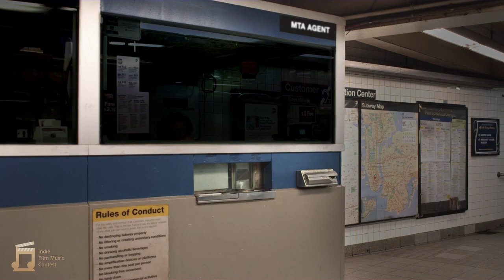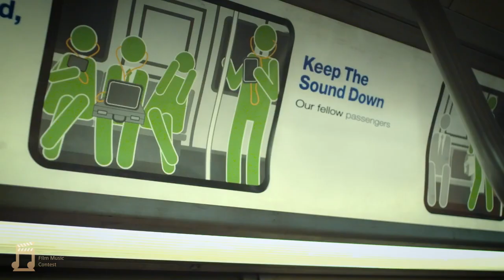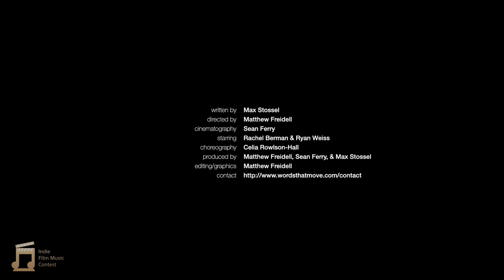Shengyuan Li_Submission of the IFMC_Subway Love